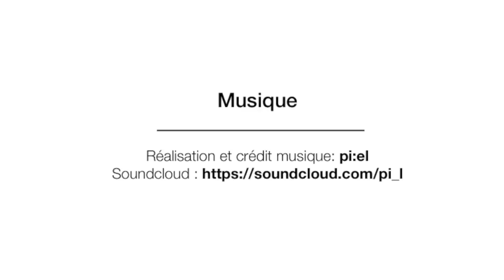Tuto masque AFNOR avec filtre amovible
Tuto masque recommandé AFNOR avec filtre amovible. Créez un espace pour intégrer un filtre ou 3eme épaisseur afin de rendre vos masques moins perméables. Réalisation facile. Après ce tuto rdv pour le montage complet du masque.